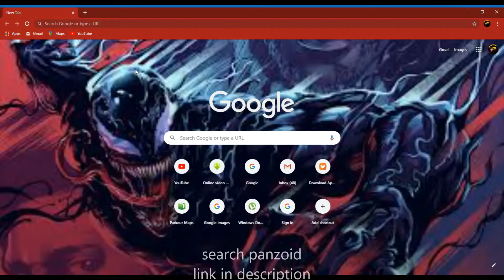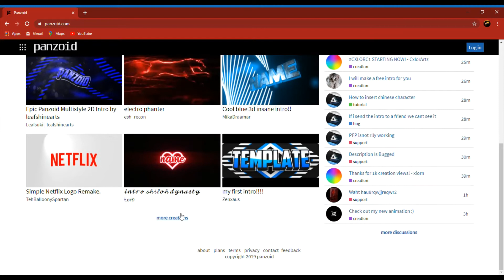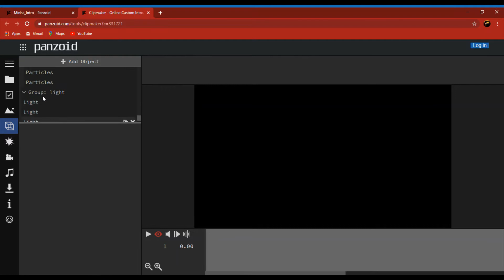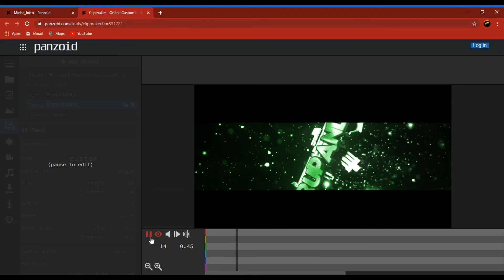how to make intros